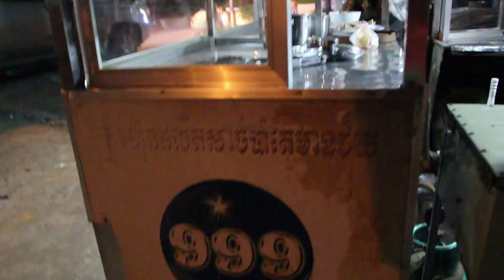Cambodia trip 2018 part 12